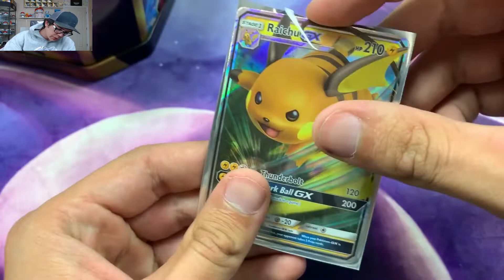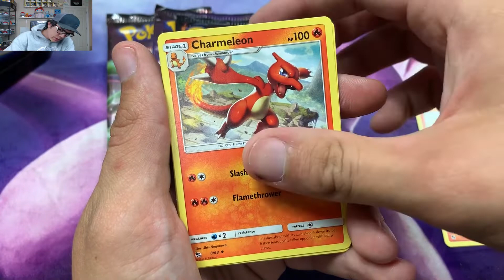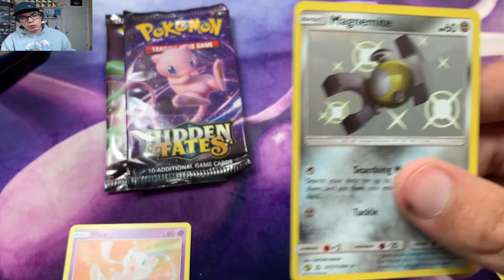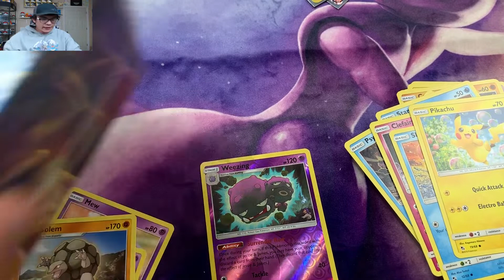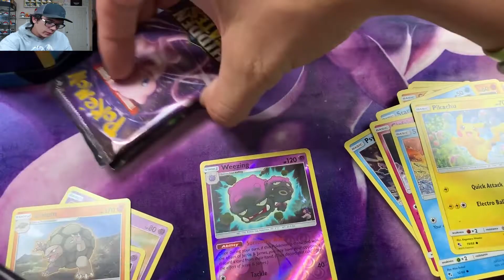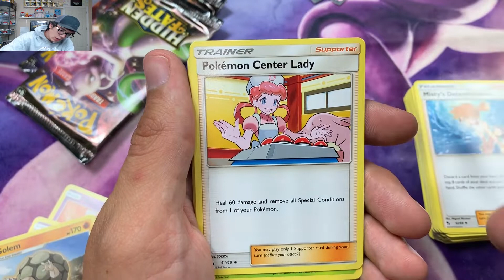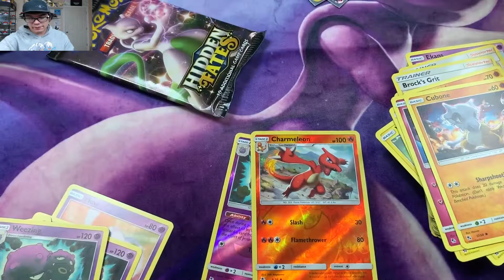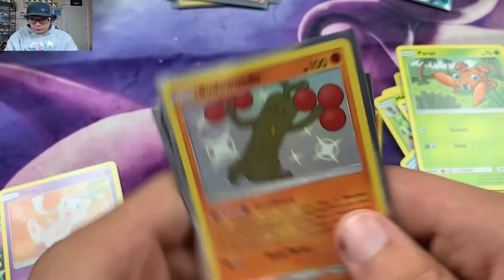GIVEAWAY ANNOUNCEMENT & CRAZY SHINY PULLS Hidden Fates - Pokemon Card Opening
Pokemon collection box, pokemon collection box opening, burning shadows, family friendly
team up pokemon